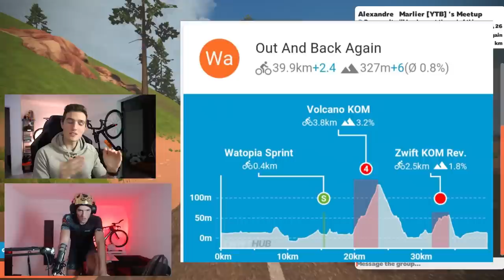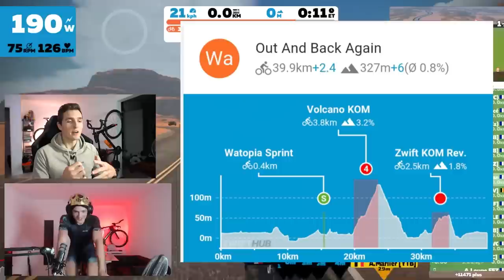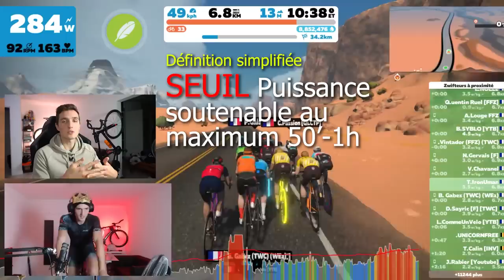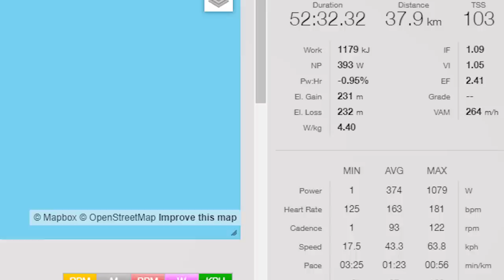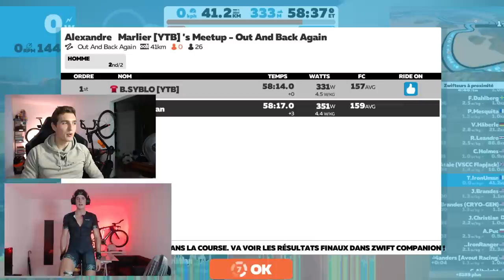La Grande Virée #3 : Le Retour du ROI - IronUman VS SYBLO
Un duel qui restera dans les livres d'histoires.